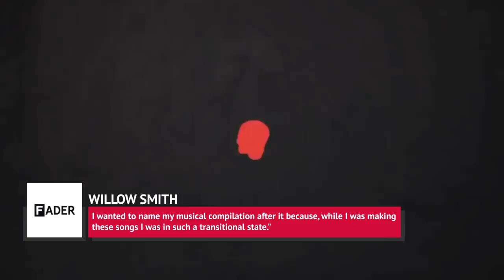Willow Smith's Transformation Is Seriously Turning Heads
Willow Smith has been making waves and breaking away from the shadow of her famous parents, Will Smith and Jada Pinkett Smith. She’s been forging a career and image of her own in the entertainment world.

Willow broke into the music scene with the hit single “Whip My Hair” and signed to Jay-Z's record label Roc Nation. Over the next few years, Willow has been continually changing her image and music to create an identity that is distinctly hers. Indeed, her transformation today is seriously turning heads today and she’s certainly come into her own. To find out what she looks like now, you have to watch this video!

"Excruciating" spotlight | 0:00
Anxious generation | 1:19
Shaved head turmoil | 2:10
Teen Vogue | 3:09
No family plans | 3:51
Feeling beautiful | 4:34
"Really a woman" | 5:20
Wise Willow | 6:11
Evolving music | 6:51
Facebook success | 8:00
Parents' pride | 8:55